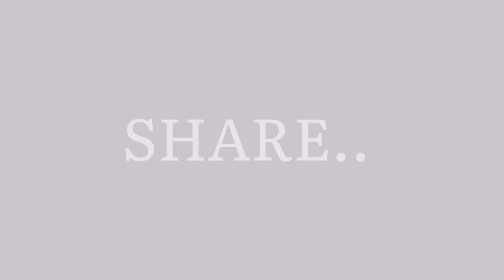GULAY ANG ULAM SA BUKID | Buhay Probinsya